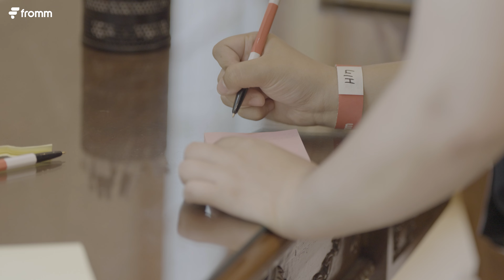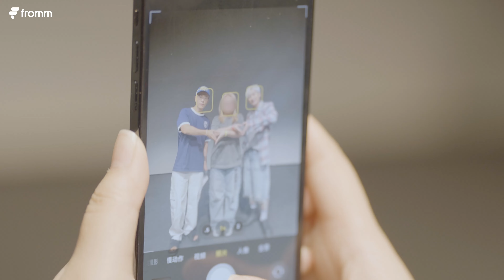FAN EVENT BEHIND🎥 I SUPER JUNIOR-D&E Contents package [DEep Inside]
&(애니)와 함께한 [DEep Inside] 영상회 비하인드 현장을 만나보세요!

DEep Inside VOD는 하단 링크에서 더 자세하게 확인하실 수 있습니다.